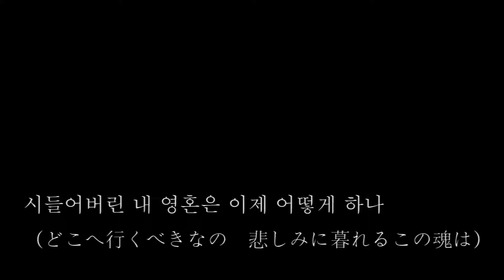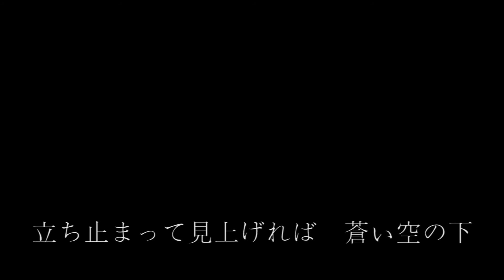ハルカゼ ( Spring Breeze ) - Deux de Chaque / ドゥー・ドゥー・シャック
Deux de Chaque ( ドゥー・ドゥー・シャック ) の歌’ハルカゼ’。
Spring Breeze of Deux de Chaque .

作詞・作曲・ギター - Masato Masuda
ボーカル・ピアノ - Kylee Kyrie
編曲・ドラム - Jacka